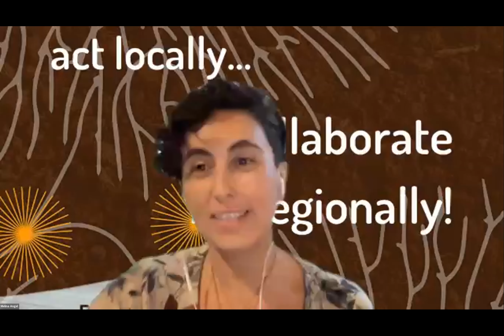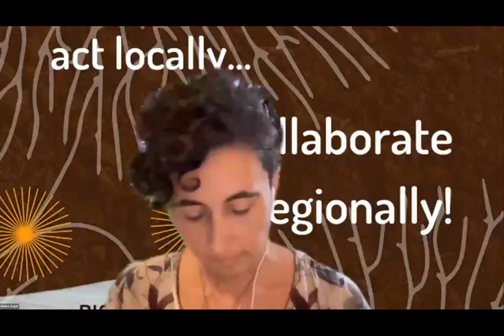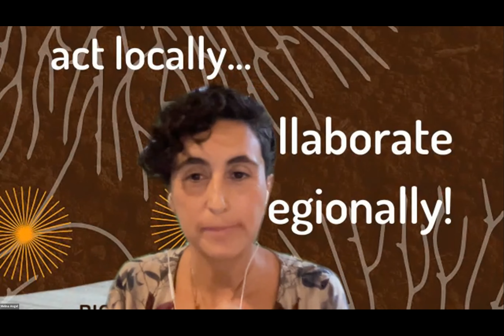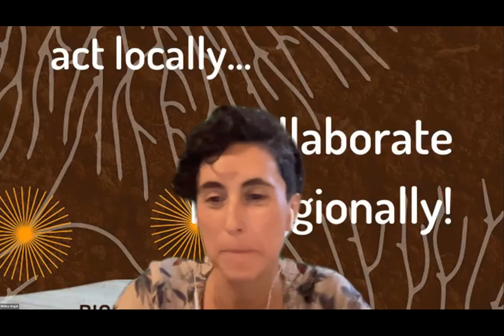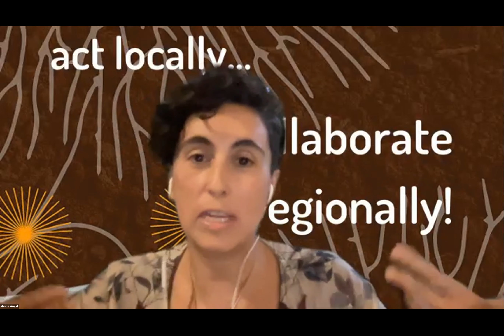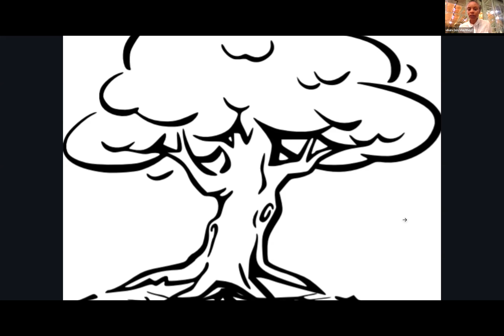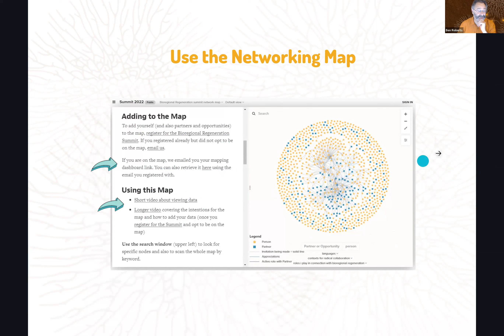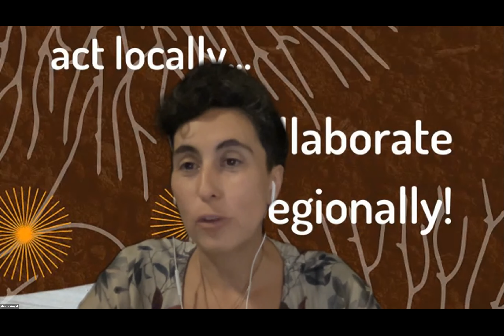Closing Plenary #2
We are going to share the harvesting of the Summit and the ways in which the community engaged to keep walking the path.